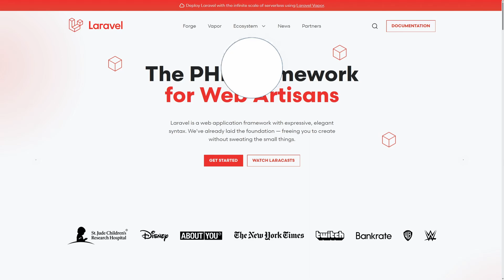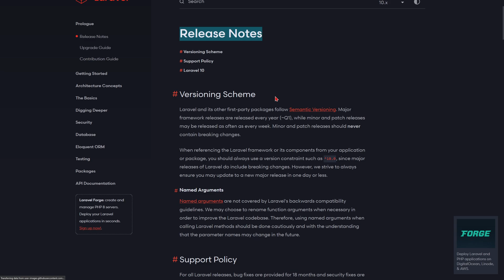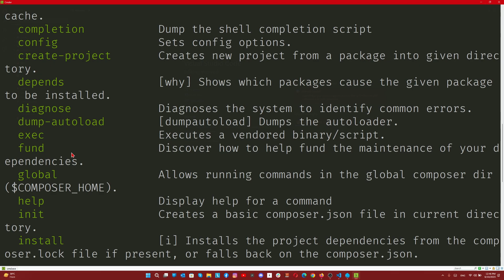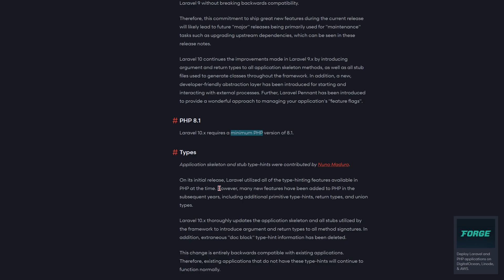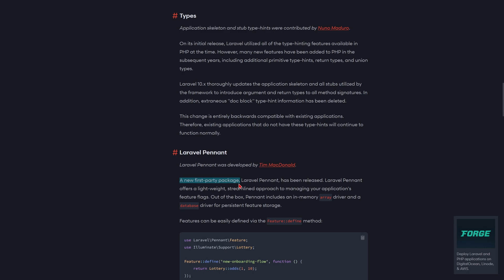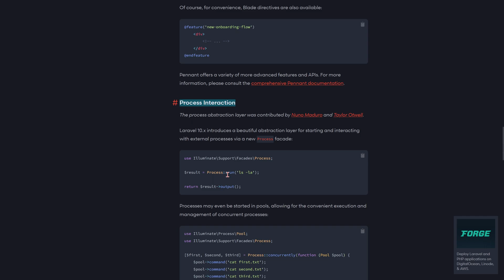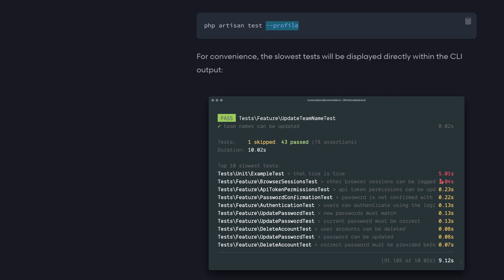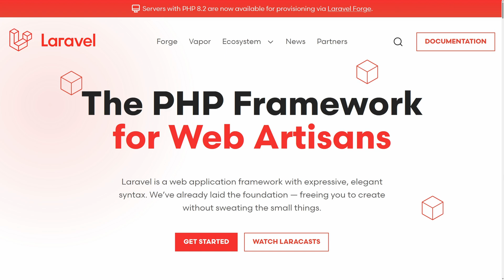Part 00 | Laravel 10 Job Portal Project Series | Laravel New Features Explained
Hello Friends,
⭐ In this video I'm going to explain new features introduced in Laravel 10